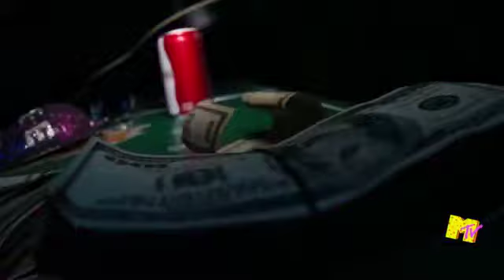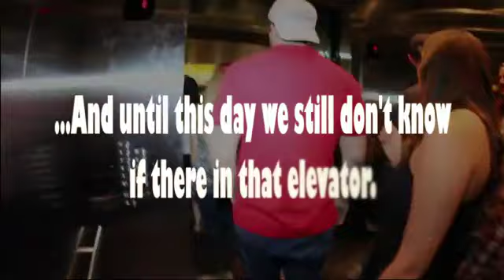RIFF RAFF x TKO CAPONE - RAP GAME BEAVIS & BUTTHEAD [TAKE HER 2 DA TEL REMIX]